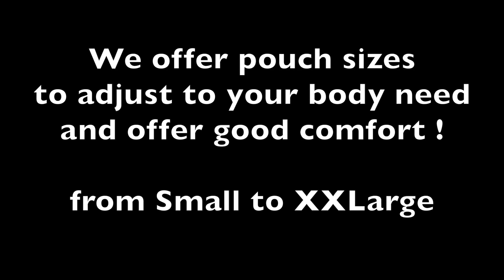Fireboy Underwear and Swimwear for Men - Enhance Swimwear